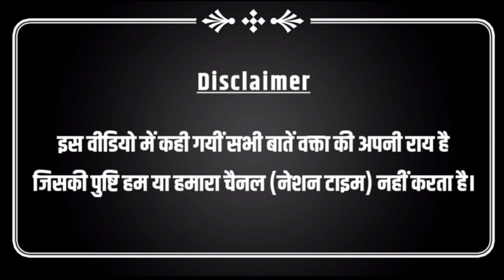क्या बसपा की करारी हार EVM की वजह से हुई, सबूत का बहुजन समाज ने कैसे पता लगाया?